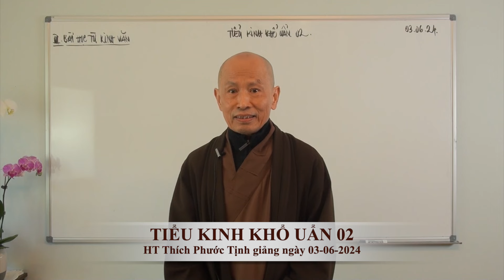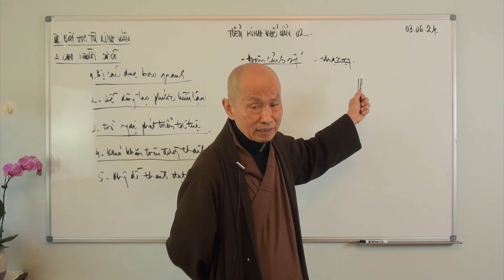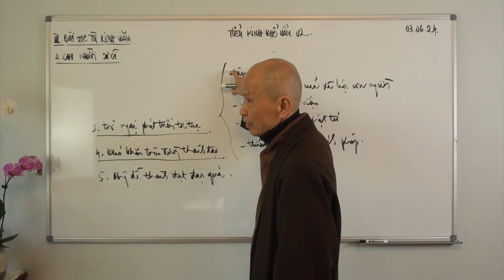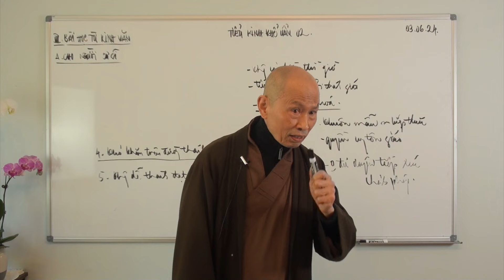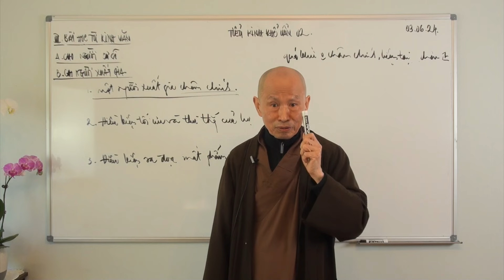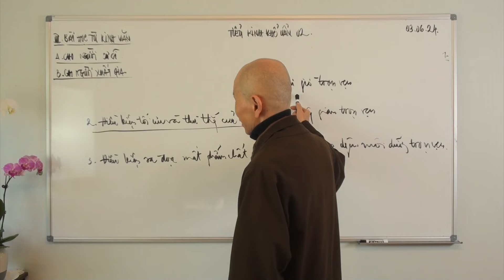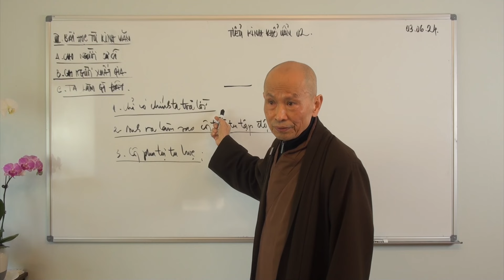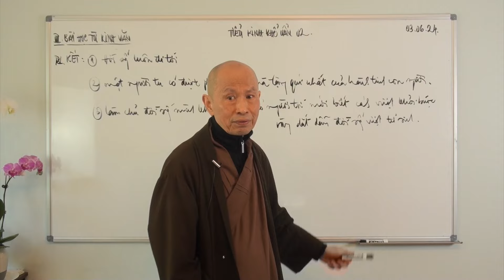TIỂU KINH KHỔ UẨN 02